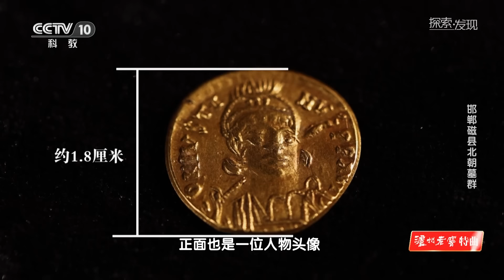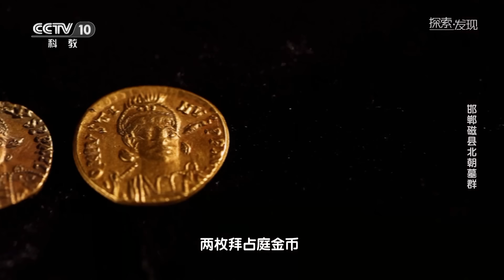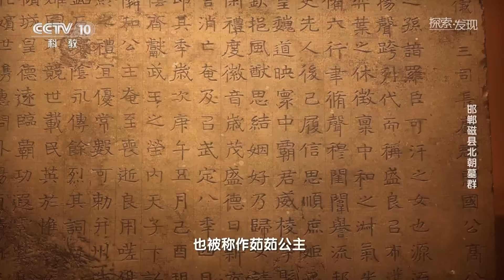这里被列为“百年百大考古发现” 它是中国第一座以北朝文化为主题的考古博物馆——《邯郸磁县北朝墓群》20230419 | 中华国宝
本期内容：河北省邯郸市磁县有一座独特的博物馆，它汇集了磁县境内的几十年考古工作成果。令其与众不同的是，它是中国第一座以北朝文化为主题的考古博物馆，被命名为北朝考古博物馆。北朝起始于公元439年，最终被公元581年建立的隋朝取代。时过境迁，今天的人们只有通过一件件文物，去感受那个遥远的时代。